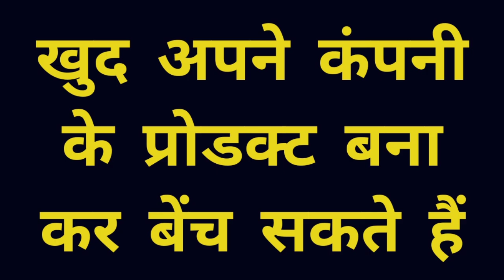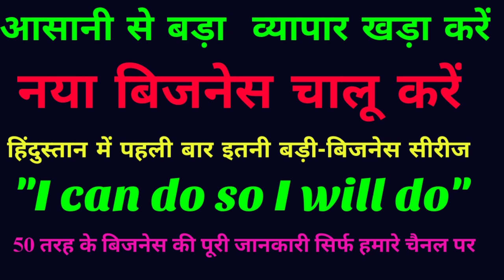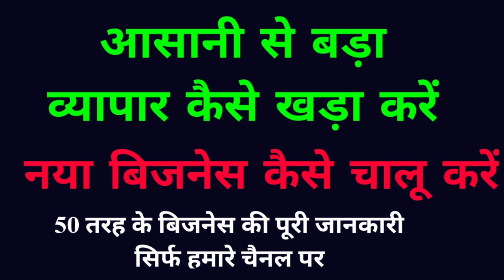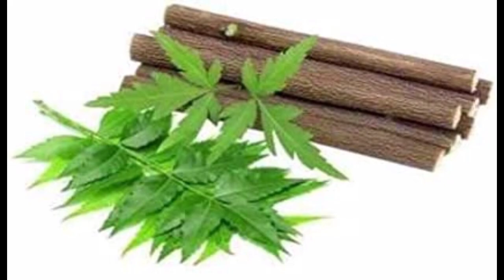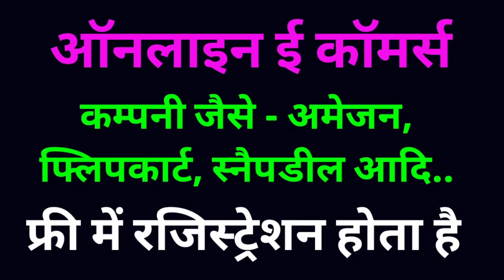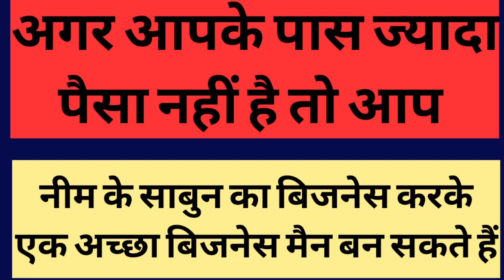मात्र 5 हजार में साबुन उद्योग खोलें, Low investment business idea,unique business idea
मात्र 5 हजार में साबुन उद्योग खोलें,

फ्री में बिजनेस करके 8 लाख महीना कमाएं, New business idea 2021, Unique business idea in hindi 2021
8 लाख महीना कमाएं, New business idea 2021, Unique business idea in hindi, High profit business idea, unique business idea,
Manufacturer guide,
Small business idea,
aiye kamate hain,
Business,
India,
Manufacturer guide,
Small business idea,
aiye kamate hain,
Business,India,

Low investment business idea,unique business idea,
unique business idea,
soap manufacturing business idea,
Aiye kamate hain,
Soap business idea 2020,
manufacturer guide,
Washing soap business idea,
Home made soap making business idea,
manufacturer guide,
india,
business,
best business idea,
soap making business idea,
soap manufacturing,
soap manufacturing BUSINESS,
soap manufacturing company,
soap making machine,
soap making business,
sabun kaise banaye,
sabun ghar mesinessidea2020,
how to start a soap making business in hindi,

washing soap making business idea,
washing soap manufacturing business,
 soap business idea,
soap banane ka udyog kaise chalu karen,
homemade soup,
remove full body acne and pimples,
Home made bathing soap,
soap for body,
soap for heir,
Home made soap business,

newbusinessidia,
Best business,

8 लाख महीना कमाएं, New business idea 2021, Unique business idea in hindi, High profit business idea, unique business idea,
Manufacturer guide,
Small business idea,
aiye kamate hain,
Business,
India,
Manufacturer guide,
Small business idea,
aiye kamate hain,
Business,India,